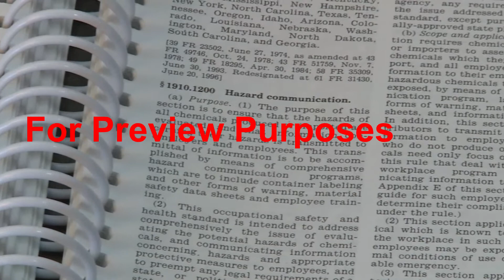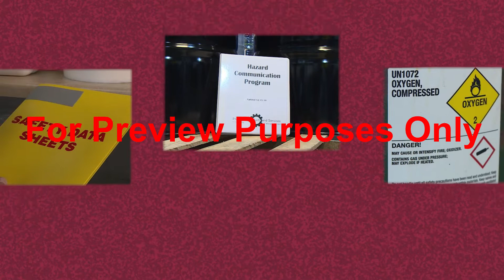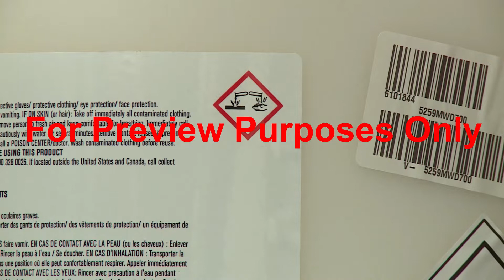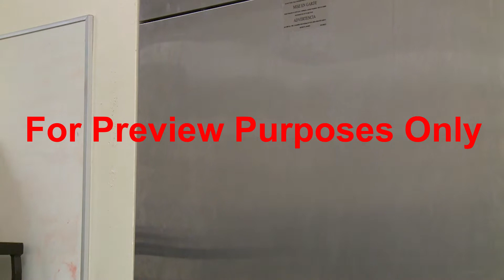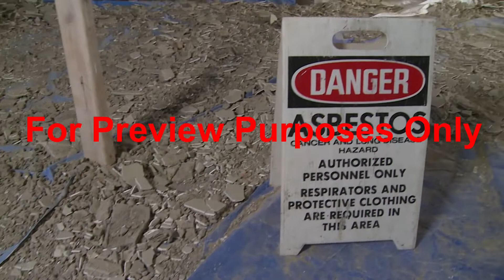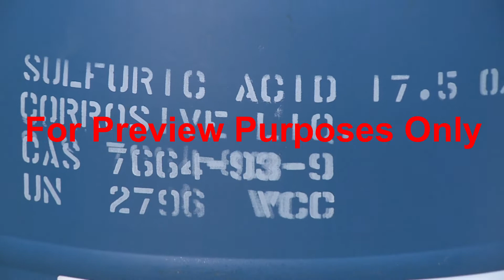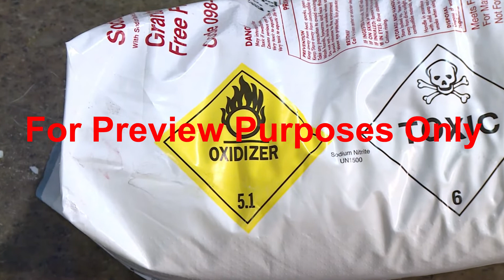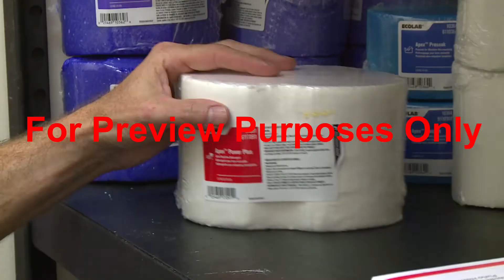Spanish Hazard Communication For Hospitality Employees from SafetyVideos.com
El siguiente esquema resume los principales puntos de información presentados en el programa. El esquema se puede utilizar para revisar el programa antes de realizar una sesión en el aula, así como para prepararse para dirigir una discusión en clase sobre el programa.
• Probablemente haya oído hablar del estándar de comunicación de riesgos de OSHA. Pero es posible que no haya pensado en cómo le afecta.
- ¿Sabía que un limpiador ordinario puede ser tóxico ... inflamable ... incluso explosivo?
• Existen las leyes estatales de Hazcom y las leyes estatales de OSHA para que tenga el "derecho a saber" sobre materiales potencialmente peligrosos que puede encontrar en su lugar de trabajo ... Por lo que a veces se les conoce como las regulaciones de "derecho a saber".
- Su objetivo es asegurarse de que tenga la información, la capacitación y el equipo que necesita para trabajar de manera segura en torno a materiales peligrosos.
• Bajo la información de peligro químico estándar de Hazcom se le comunica de tres maneras.
- Hojas de datos de seguridad.
- Etiquetas de contenedores.
- El programa de comunicación de riesgos escrito de su instalación.
• Una hoja de datos de seguridad (anteriormente conocida como hoja de datos de seguridad de materiales) es esencialmente una guía sobre cómo usar de manera segura un químico específico.
- Los fabricantes y distribuidores de productos químicos proporcionan hojas de datos de seguridad para cada uno de los productos que venden.
- Su instalación mantiene copias de SDS en el archivo para que pueda consultarlas cuando sea necesario.
• Las hojas de datos de seguridad son una gran cantidad de información sobre un producto químico, comenzando con todos los nombres que pasa un químico y la compañía que lo fabrica.
- Si el producto contiene ingredientes peligrosos o puede presentar un peligro en sí, esta información también se puede encontrar en su SDS.
• Mientras trabaja con un químico, el SDS lo guiará sobre cómo manejar y almacenar un químico, y qué controles de exposición y equipos de protección personal para usar para protegerse.
- Si hay una emergencia, el SDS le dirá los procedimientos de primeros auxilios para seguir, así como cómo limpiar un derrame que involucra el químico.
• Las hojas de datos de seguridad utilizan un formato que se creó bajo el "sistema armonizado globalmente para la clasificación y el manejo de productos químicos" (GHS para abreviar).
- para que sea fácil recordar dónde buscar en una SDS la información que necesita.
• OSHA también ha incorporado las especificaciones de etiquetado de GHS en el estándar Hazcom.
- Como resultado, todas las etiquetas de los fabricantes utilizarán el mismo formato y proporcionarán el mismo tipo de información sobre el químico que representan.
• De un vistazo, la etiqueta proporcionará el nombre del material y sus posibles riesgos de salud, fuego y reactividad.
- También enumerará precauciones específicas para tomar, situaciones para evitar y, si es necesario, qué equipo de protección personal usar cuando se trabaja con el químico.
• Antes de la adopción del formato de etiquetado GHS, todas las etiquetas de contenedores químicos no presentaron información de la misma manera.
- Se escribieron algunas etiquetas.
- Algunas formas, números o letras usados ​​para transmitir sus advertencias.
- Otros usaron "símbolos" o "imágenes" para representar los peligros o indicar el equipo de protección personal requerido ... lo que a veces podría dificultar encontrar la información que necesitaba.
• Puede ver algunos de estos tipos de etiquetas en contenedores más antiguos, e incluso bajo las reglas de GHS, las etiquetas "internas" no tienen que seguir el formato GHS, siempre que contengan la información que requiere el GHS.
- Pero independientemente de los tipos de etiquetas de contenedores que encuentre en sus instalaciones, debe leerlas cuidadosamente antes de trabajar con cualquier químico.
- y en cualquier momento que transfiera un químico a otro contenedor, debe asegurarse de que el contenedor "secundario" esté etiquetado correctamente.
• Otro lugar en el que puede encontrar información sobre productos químicos peligrosos es en el programa de comunicación de riesgos de su instalación. Esta es básicamente una hoja de ruta que muestra cómo su instalación cumple con el estándar de comunicación de riesgos y discute:
- qué tipos de materiales potencialmente peligrosos hay en su lugar de trabajo.
- donde están.
- cómo están etiquetados.
- Donde se mantienen SDSS.
- cómo los empleados recibirán su capacitación.
- y cualquier otra cosa que necesite saber para trabajar con los materiales de manera segura.
• Los productos químicos peligrosos se han dividido en grupos, o "clases", en función de los peligros que presentan y las precauciones de seguridad que debe tomar cuando trabaja con ellos.
• A diferencia de much